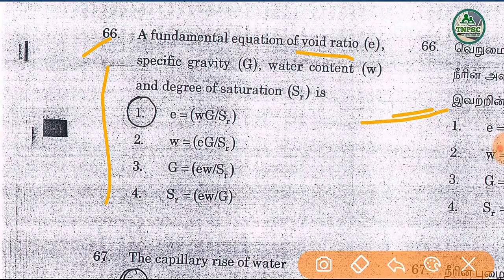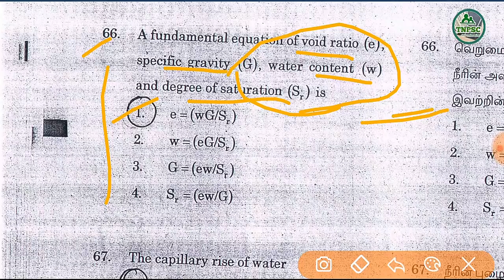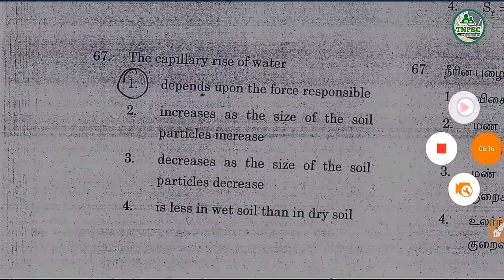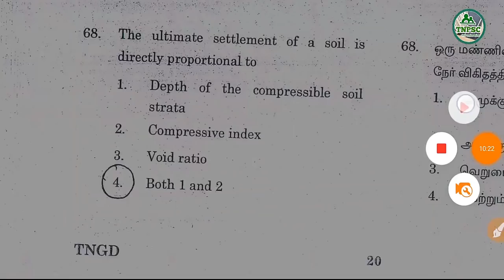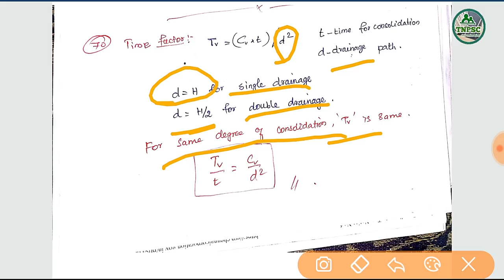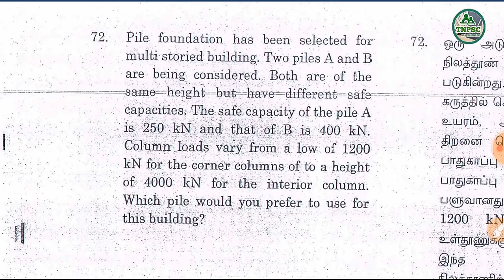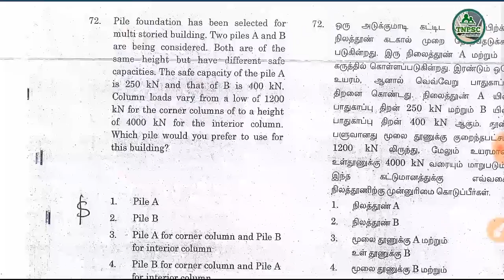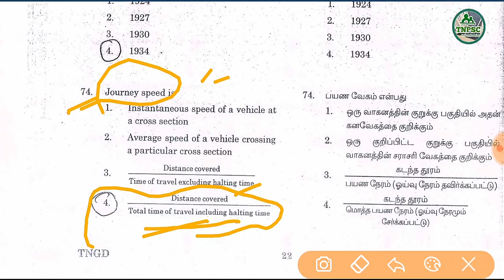TNEB AE CIVIL 2017 -(qst-66-75)part-2!!!!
This part of TNEB AE CIVIL 2017 qstn answers detailled discussion-part-1! deals with detailed and related questions covered.